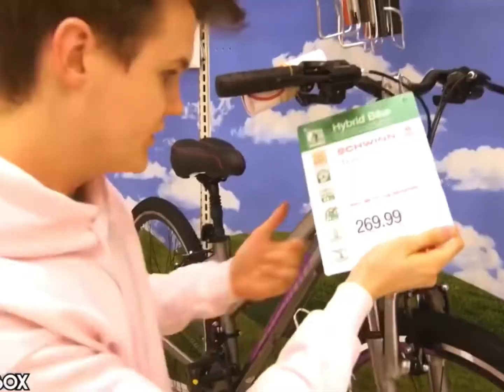This one I think it’s better than the other one